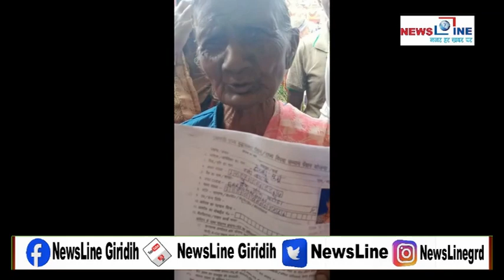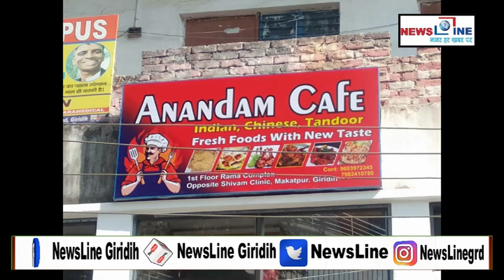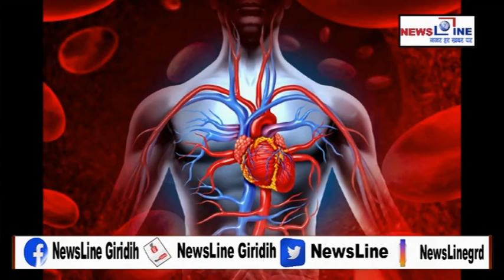Newsline Bulletin 02 DECEMBER 2021